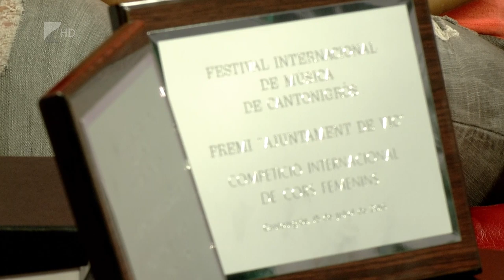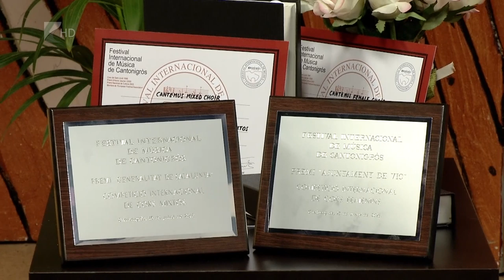Víg-Kend 2016. július 22. 2. rész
Kő-Szín-Tér, avagy nemzetközi művészeti tábor! A részletekről a szervezők beszéltek a Víg-Kendben!
Majd: jó hírrel folytattuk a műsort, a Cantemus Vegyeskar jó pár év után újra nemzetközi nagyversenyt nyert! A részletekről Szilágyi Szilárd szóvivő, énekes szólt.
Gardrób csere-bere? Már térségünkben is elérhető. Hogy hol és mikor? A műsorból kiderül!